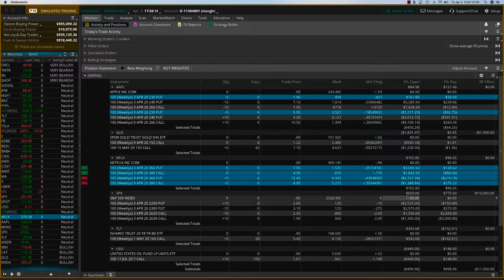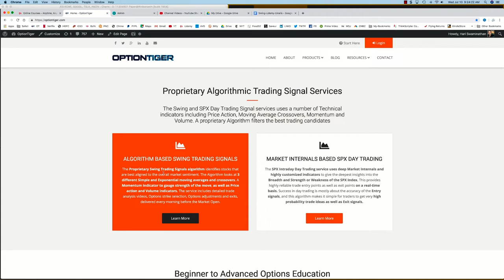Swing NFLX SPX $2000 Profits Apr 3